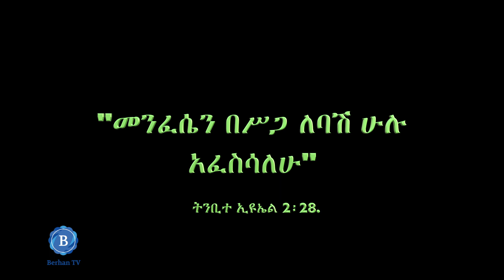BerhanTV "መንፈሴን በሥጋ ለባሽ ሁሉ አፈስሳለሁ" ትንቢተ ኢዩኤል 2፡28.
"መንፈሴን በሥጋ ለባሽ ሁሉ አፈስሳለሁ" ትንቢተ ኢዩኤል 2፡28.
BERHAN TV AND MEDIA ETHIOPIAN HERITAGE